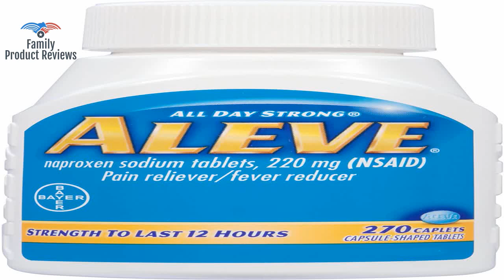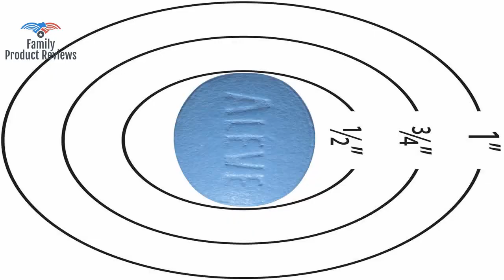Aleve Caplets Naproxen Sodium 220 mg nsaid Pain Reliever/Fever Reducer 1 Orthopedic Surgeon Re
Aleve is Proven Better* and Lasts Longer** on Pain than Tylenol Only Aleve Works at the Site of Pain All Day with Just Two Pills. Aleve is different unlike Tylenol and Advil each Aleve caplet has the strength to last 12 hours.** Aleve is the 1 Orthopedic Surgeon Recommended OTC brand for minor arthritis pain Aleve is an over the counter otc nonsteroidal anti inflammatory drug nsaid designed to deliver continuous pain relief at the site of pain For 25 years Aleve has provided temporary relief of minor aches and pains due to backaches muscular aches headaches minor arthritis and other joint pain menstrual pain toothaches and the common cold. Also temporarily reduces fever Data on file. Based on minimum labeled dosing2492